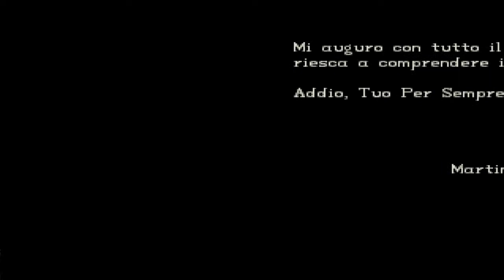Resident Evil #3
Chris Redfield